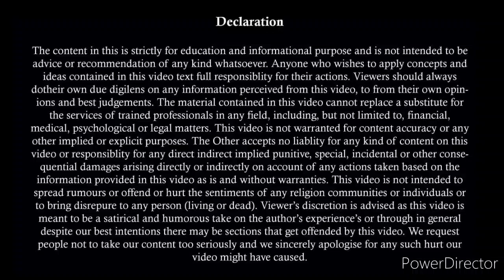अब 498A के साथ 376 IPC भी लग रहा पति पर | Girlfriend ने कर दिया 376 का केस Solution